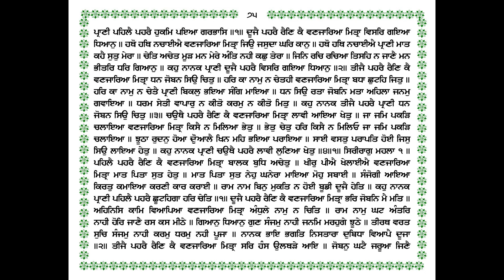170 KATHA SIRI RAAG (PEHLE PEHRE REIN KEY) ਕਥਾ ਸਿਰੀਰਾਗੁ (ਪਹਿਲੈ ਪਹਰੈ ਰੈਣਿ ਕੈ) GIANI THAKUR SINGH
ਕਥਾ ਸਿਰੀਰਾਗੁ (ਪਹਿਲੈ ਪਹਰੈ ਰੈਣਿ ਕੈ)170 KATHA SIRI RAAG (PEHLE PEHRE REIN KEY) KATHA SRI GURU GRANTH SAHIB JI GIANI THAKUR SINGH PATIALE WALE ਗਿਆਨੀ ਠਾਕੁਰ ਸਿੰਘ ਜੀ ਪਟਿਆਲੇ ਵਾਲੇ/Sikh Itihas @Punjab Bolda PB